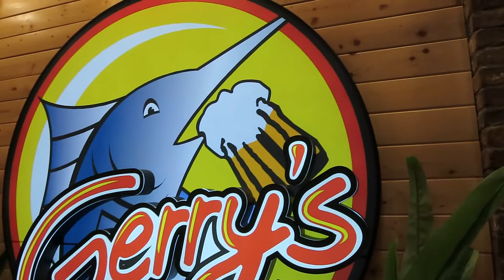Celebrating Julies Birthday and Valentines!